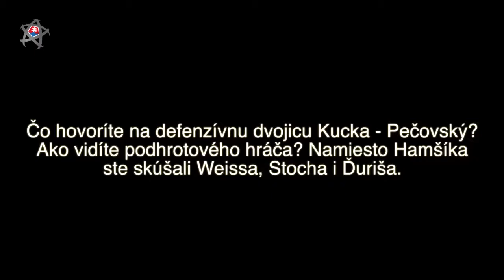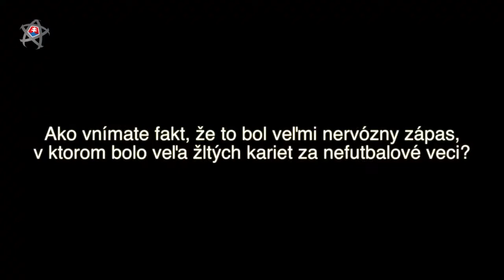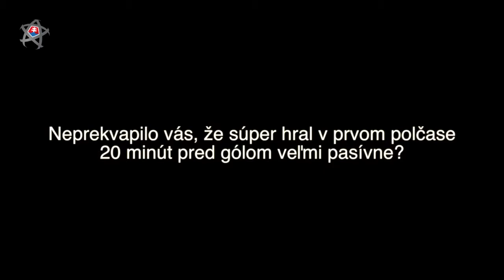Δηλώσεις Γιάν Κόζακ